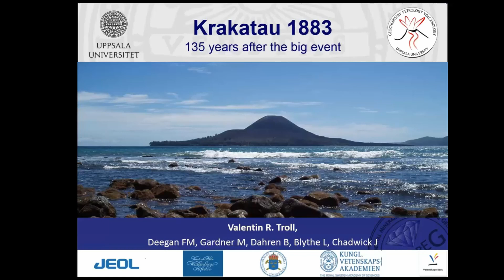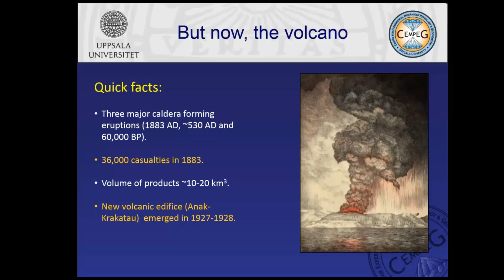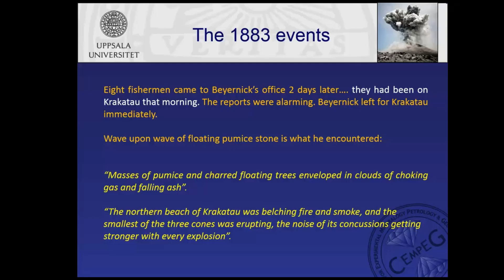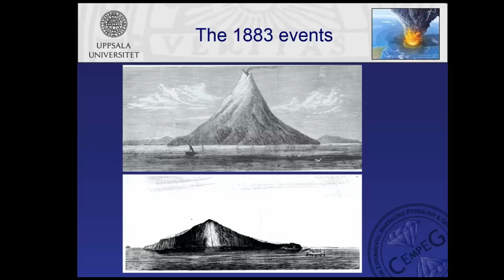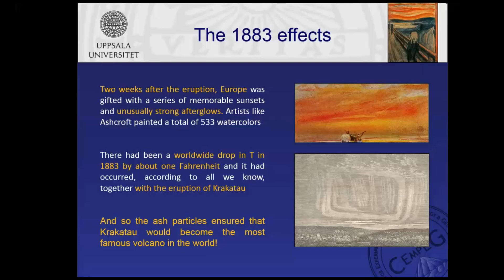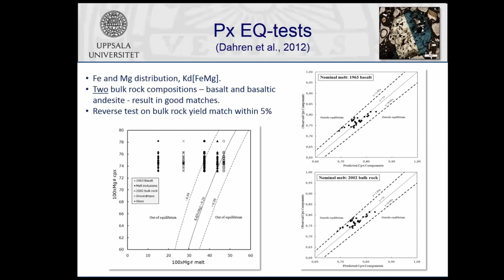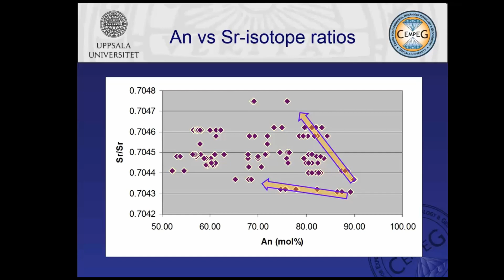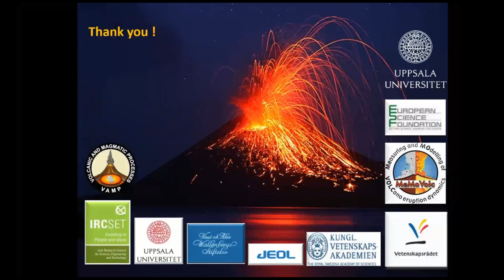Volcano-Talk - Krakatau; 135 years after the big event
Lecture on Krakatau Volcano by Prof. Valentin Troll, with emphasis on the 1883 eruption and the new volcano inside the Krakatau caldera ('Anak Krakatau').

Cardiff University; November 30, 2018. with introduction by Dr Andrew Kerr.

Amazon UK:

Amazon US: